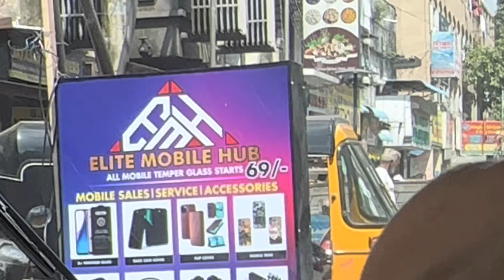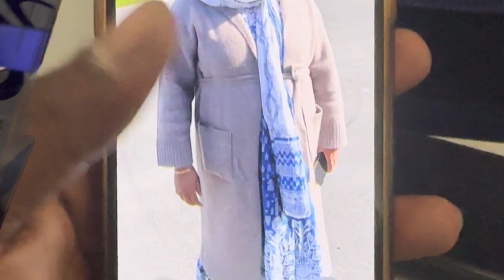DAY 6 | RETURN TO HOME | CHENNAI DIARIES | INDIGO | GUWAHATI | MEHB'S VLOGS